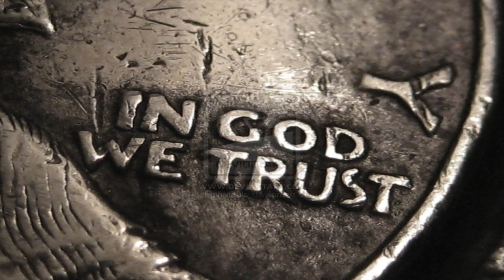American Pride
Let's make America Great Again.